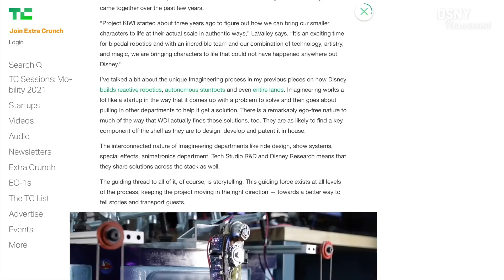FIRST LOOK at Disney's WALKING ROBOT "BABY GROOT" Animatronic - Disney News - April 23, 2021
We discuss Disney's BRAND NEW GROOT ANIMATRONIC that is in development at Imagineering, that is capable of independently walking by itself!!!